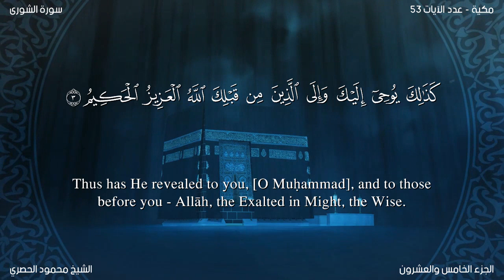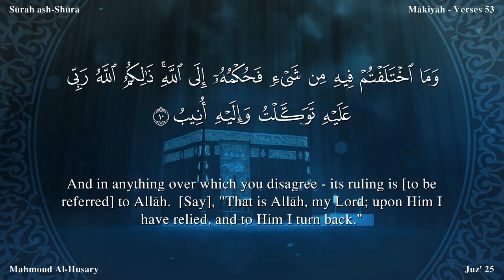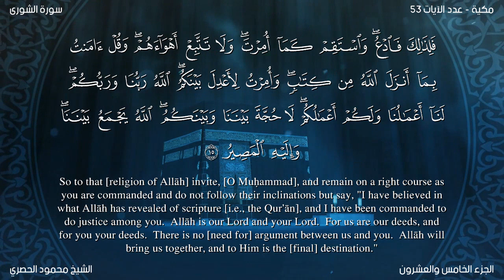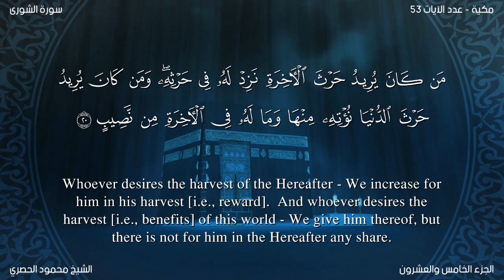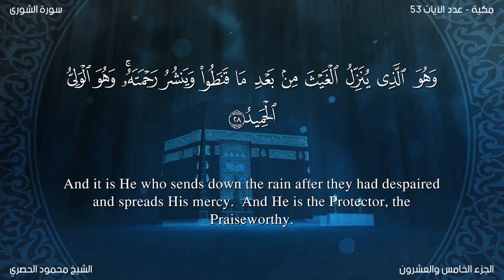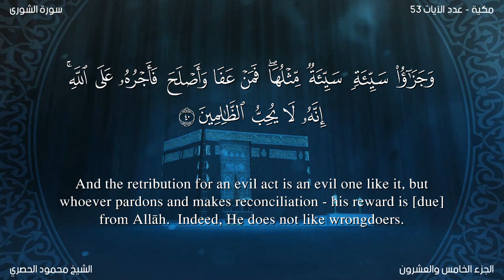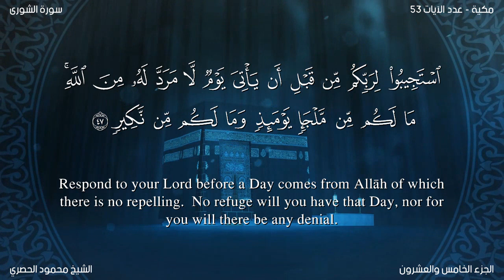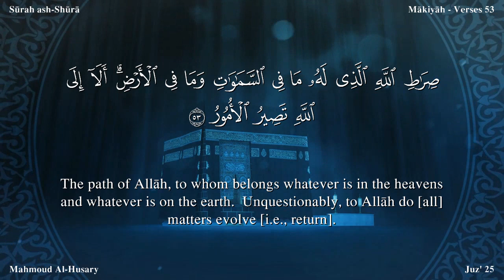Quran 42 Surah Ash Shûrâ The consultation Arabic and English translation سورة الشورى مترجمة